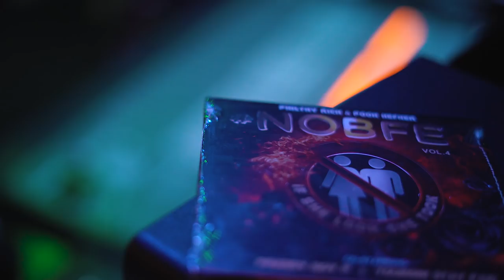Philthy Rich - N.E.R.N.L (Vlog 6 of 6)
Download the album, "N.E.R.N.L 4" Out Now!

Music video by Philthy Rich performing N.E.R.N.L (Vlog 6 of 6).